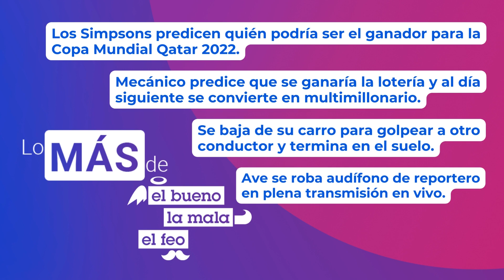Los Simpson predicen al posible campeón de la Copa Mundial Qatar 2022 y causan controversia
En lo mejor de El Bueno, La Mala y El Feo del lunes 7 de noviembre, revelamos la predicción de LosSimpson para la CopaMundial Qatar2022 y qué equipo saldría campeón, mecánico predice que se ganaría la lotería y tras compartirlo con sus compañeros del trabajo se convierte en multimillonario, hombre se baja de su carro para golpear a otro conductor y termina en el suelo en plena intersección, y perico se roba Airpod de reportero en plena transmisión en vivo y se va volando.